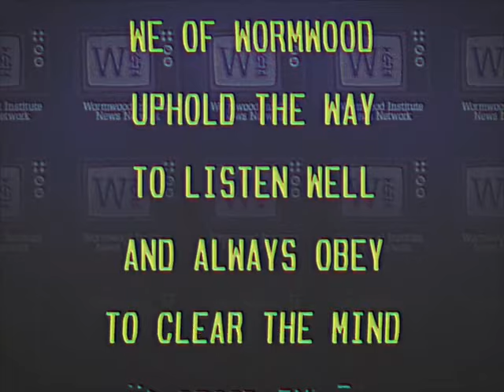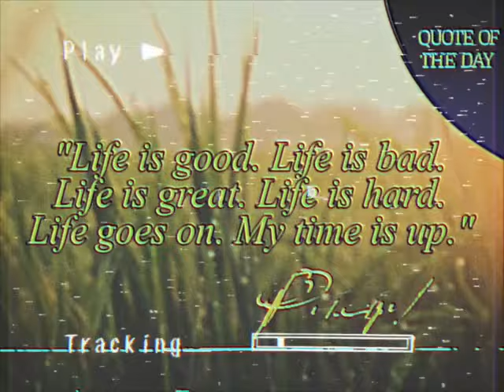90's Campaign Ad | Analog Horror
1/13/1994

Wormwood Institute - Episode 2